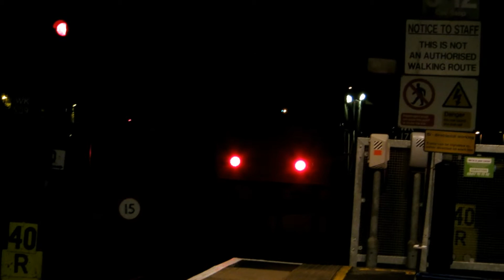Windhoff MPVs 2015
Some Windhoff MPVs from last year. There may be a part 2 to this. Enjoy.